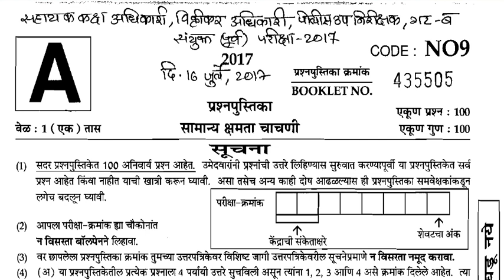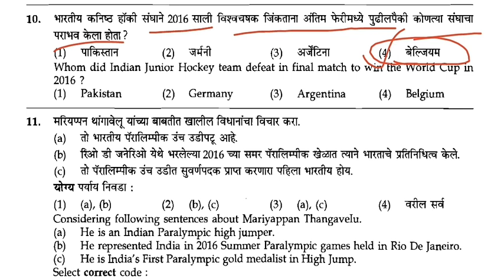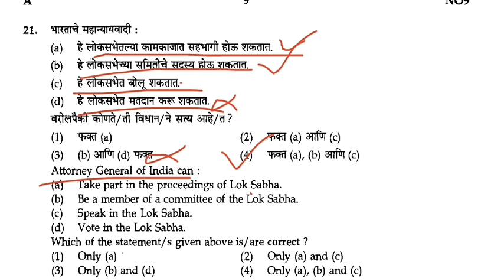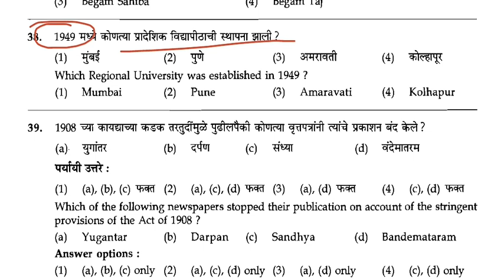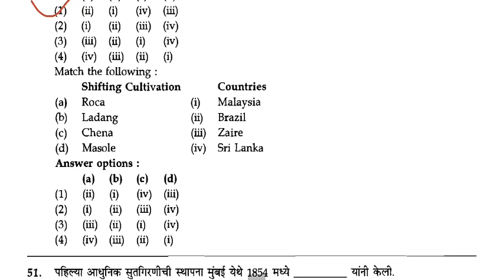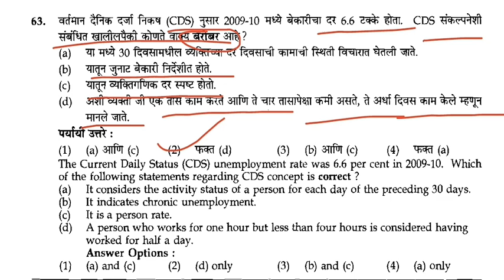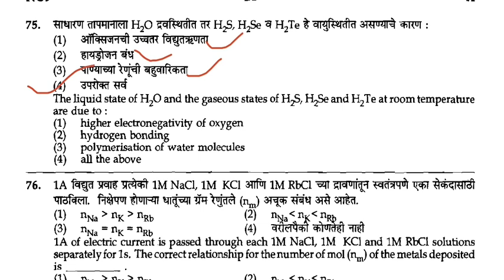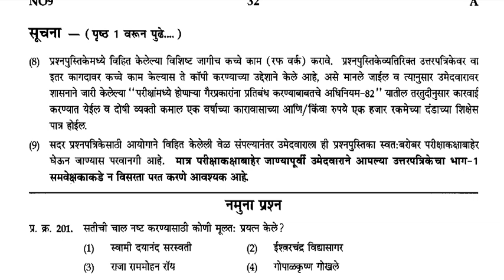PSI/STI/ASO/ mpsc combine group B/ संयुक्त पूर्व परीक्षा २०१७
This is a Genius initiative for all kind of competitive examinations and personality development. We assure quality of education and result oriented learning.